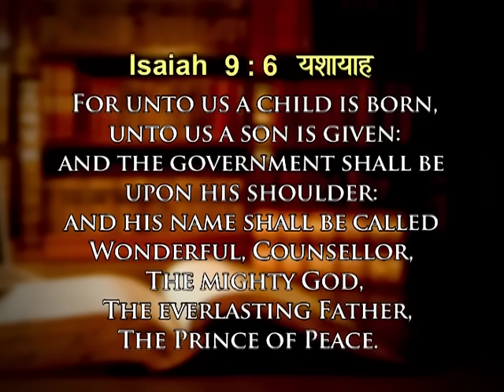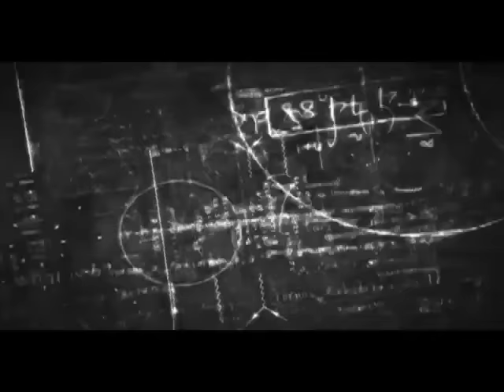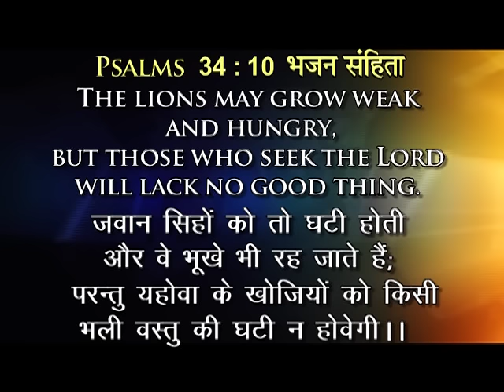THE WONDERFUL COUNSELLOR (English - Hindi) - Dr.D.G.S.Dhinakaran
Description: The Lord Jesus Christ come down into this world to give us counsel of  peace with God.
God who takes care of our future part-3